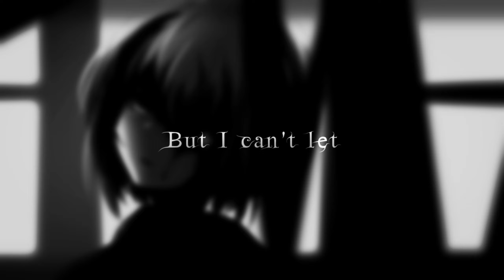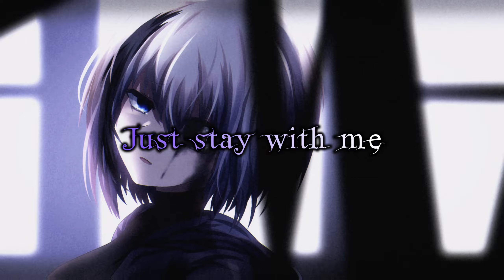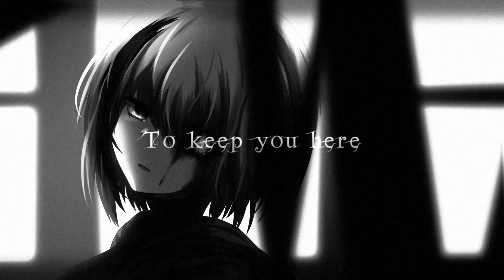[Nightcore] Chasing Your Echo - Red (lyrics)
Probably my favorite song from Red! Hope you enjoy this nightcore :3

Font used - Fairydust